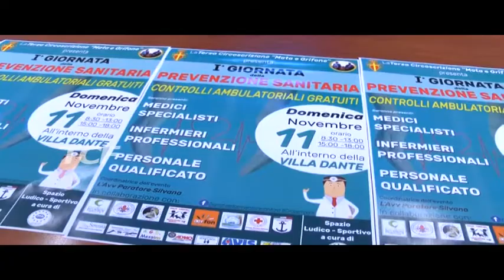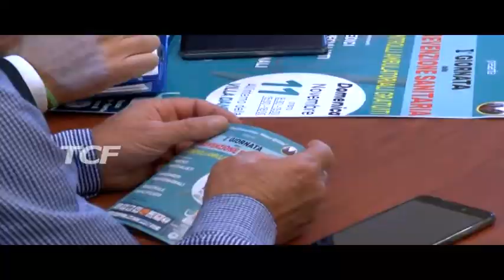PRIMA GIORNATA PREVENZIONE SANITARIA III CIRCOSCRIZIONE IN CAMPO UNA VERA TASK FORCE